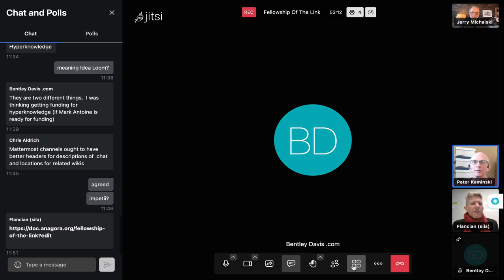2022-12-14 FoTL Call